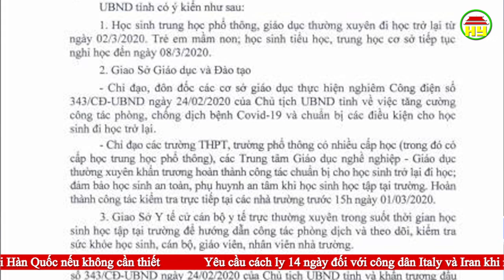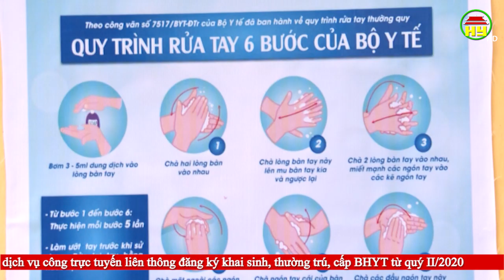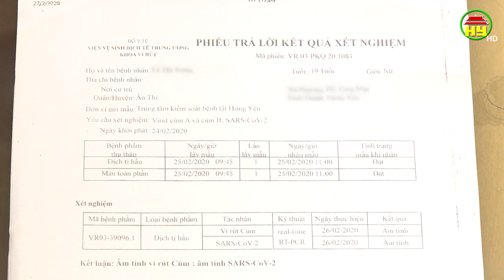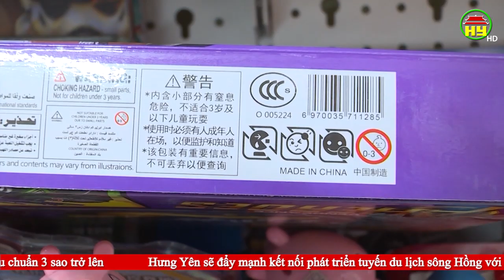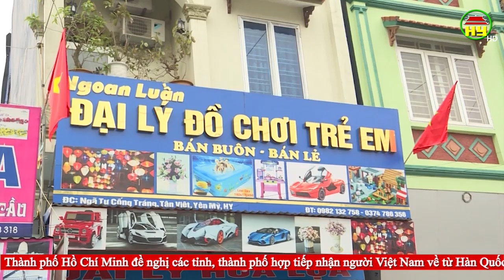Thời sự Hưng Yên thứ 6 ngày 28/02/2020